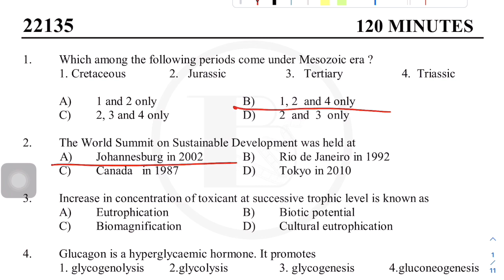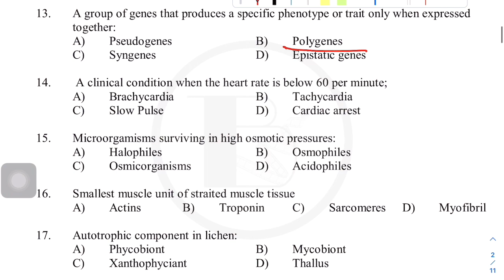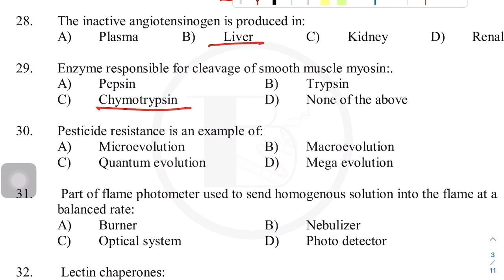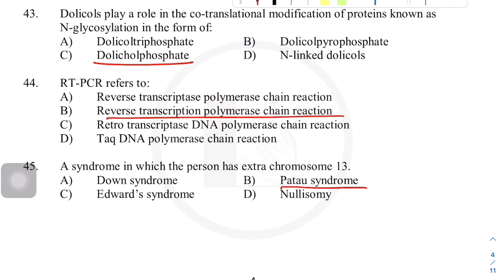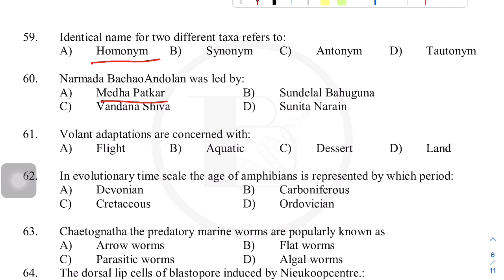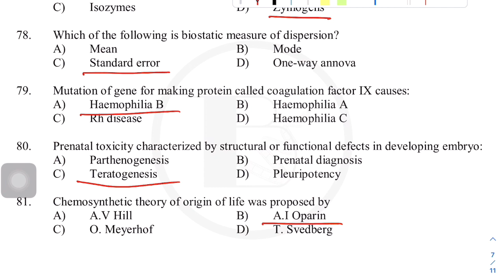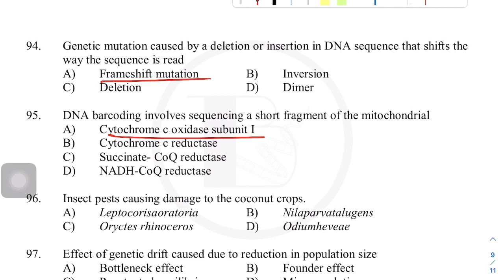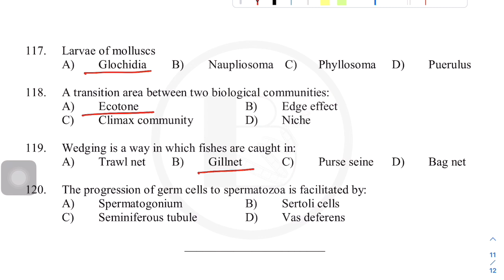SET EXAM||ZOOLOGY||PREVIOUS QUESTION PAPER||SOLVED||JAN 2022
The content being discussed in this video will be helpful for those appearing for the SET ZOOLOGY Exam.